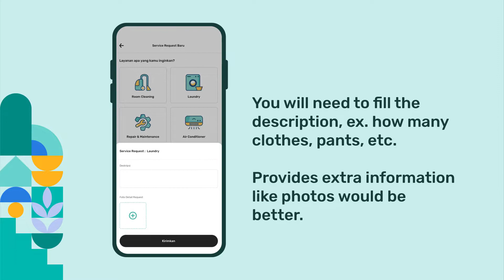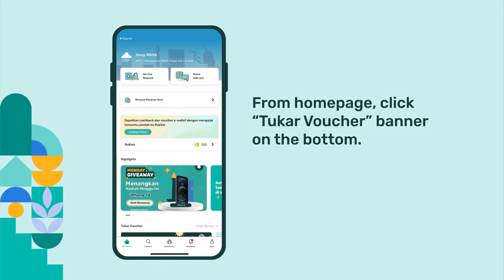Akses Layanan Aplikasi Rukita Hanya Dengan Satu Klik Anti Ribet!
Buat kamu yang belum tahu, Rukita punya fasilitas layanan di aplikasi yang bisa diakses oleh para tenant hanya dengan satu klik loh! Pas banget untuk kamu yang anti repot. Buat kamu yang masih bingung bagaimana cara mengakses layanan anti ribet di aplikasi Rukita, yuk simak video ini! Ayo, segera download aplikasi Rukita yang bisa didownload di App Store atau Play store sekarang juga! Aplikasi Rukita ini juga bisa digunakan untuk kamu cek-cek dan booking kamar kost loh!

Untuk kamu yang ngaku setia nih, cek promo terbaru dari Rukita 1 Year Commitment untuk mendapatkan diskon total jutaan rupiah! Cek selengkapnya di sini:

Yuk, pesan kamar kamu sekarang dan rasakan SenyamanDiRumah bersama Rukita!

Connect with Rukita and interact with us!